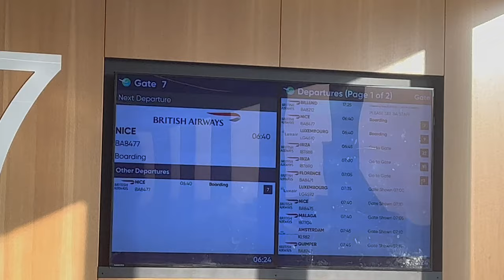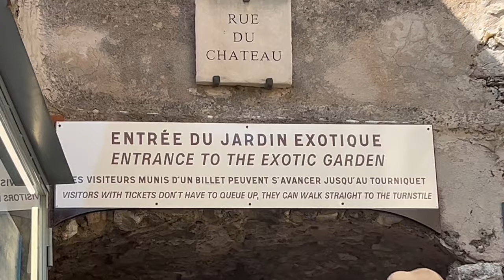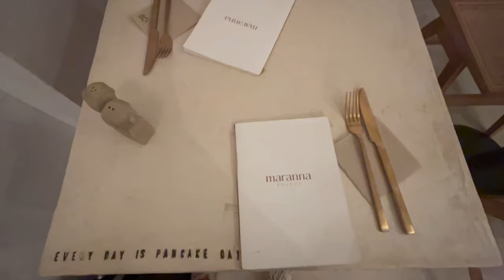Week 9 - South of France - Nice, Monaco, Eze, Menton, Antibes and Cannes | Travelling Europe 2023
One more video left of my 3 month travels!

Over the next 3 months I will be travelling through 7 countries, some solo and some with friends and family.

Next video is Spain... coming soon.

Love Dannie xx

Any questions ask below xxx

Music rights -
Music from Uppbeat (free for Creators!)

HELLO EVERYONE!! Turn on your post notifications so you don't miss any uploads!